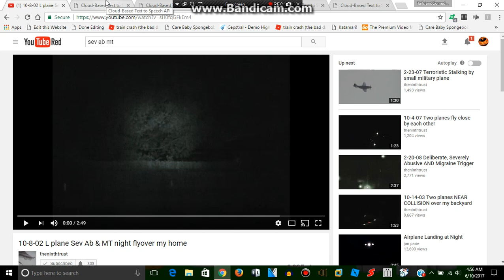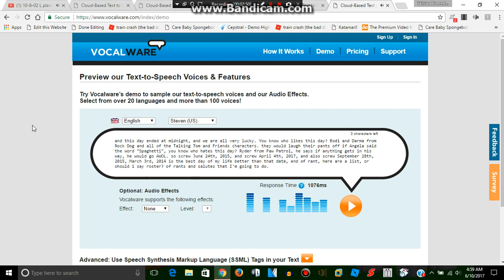TailslandComedian Hyper Rant #1: 6/24/15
Error! Watermelon!